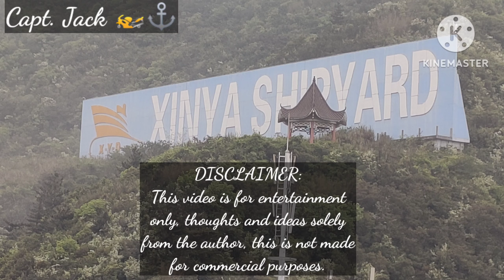hullpainting cargoholdpainting shipdrydocking shipmaintenance xinyashipyard zhoushanchina